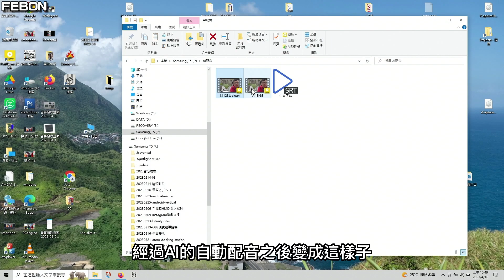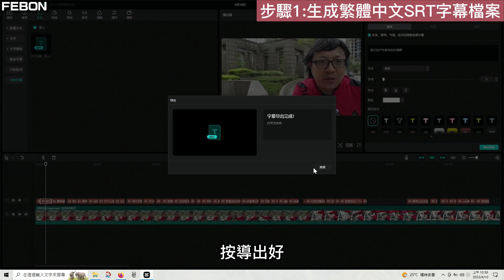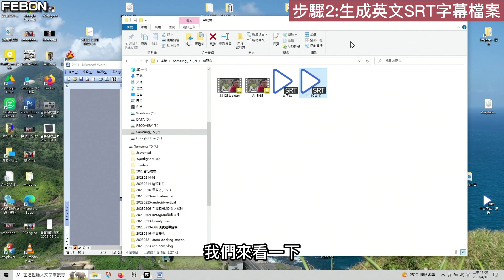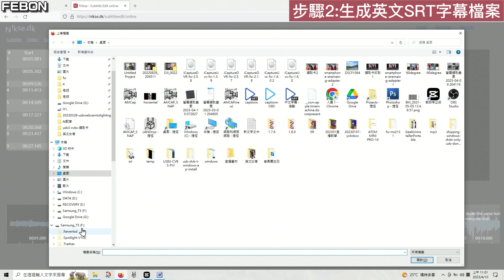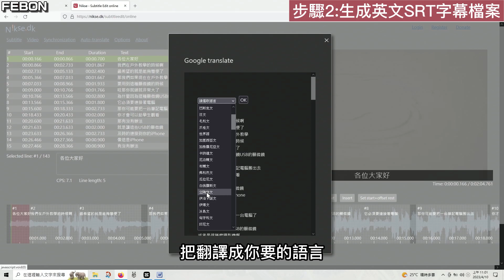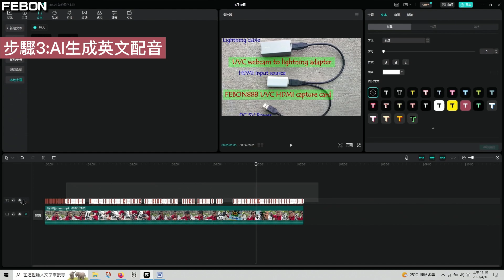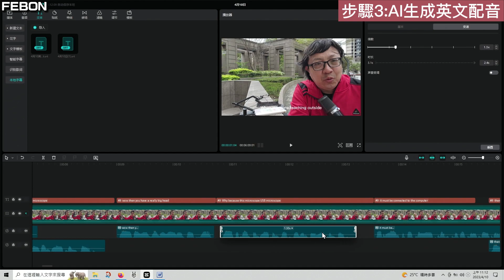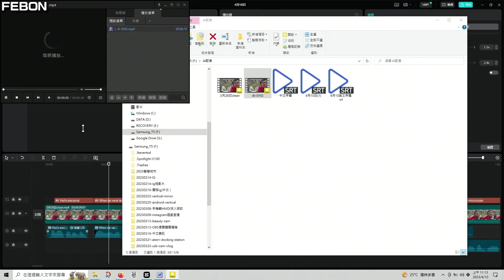重點是免費，三步驟完成AI配音！中文影片秒變英文發音 ..SRT轉語音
今天不講直播了...常製作英文影片，對於配音有極大需求！分享給大家
對於有製作影片的朋友，應該會有很大的幫助